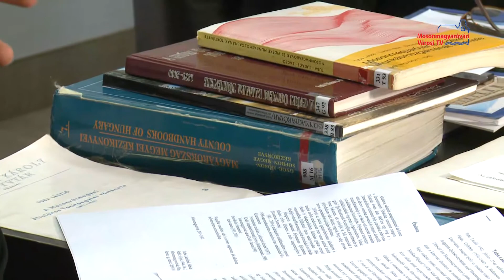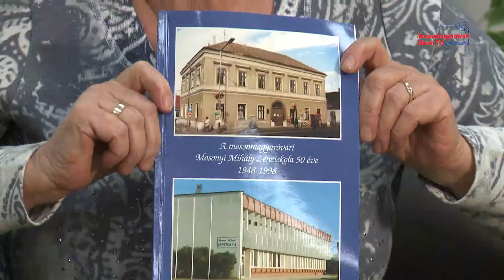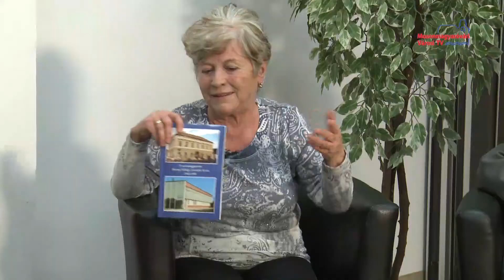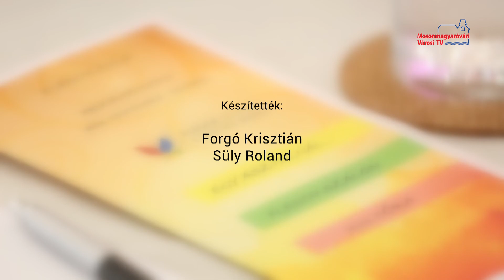Egy asztalnál (2021.február)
Vendégek Tuba László és Tuba Lászlóné